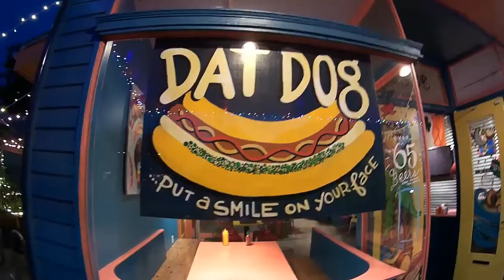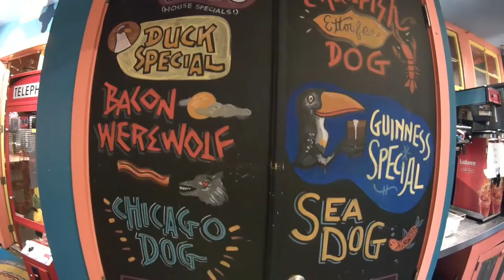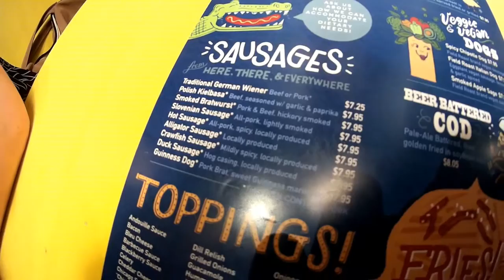JSAdventure #86 - Dinner at Dat Dog on Magazine st, New Orleans